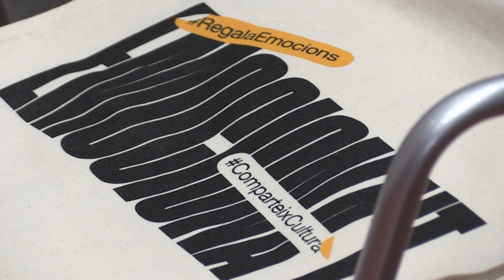La RdP: Presentació dels tallers per a centres educatius sobre arqueologia, artesania, rap i català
Presentació dels tallers del Departament de Cultura per a centres educatius sobre arqueologia, artesania, rap i català.